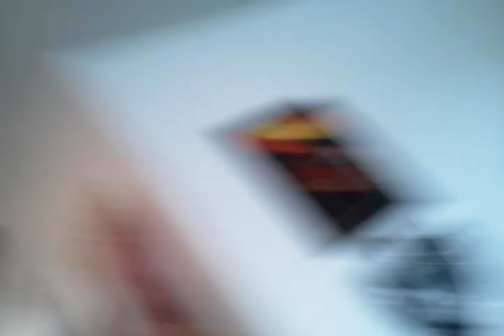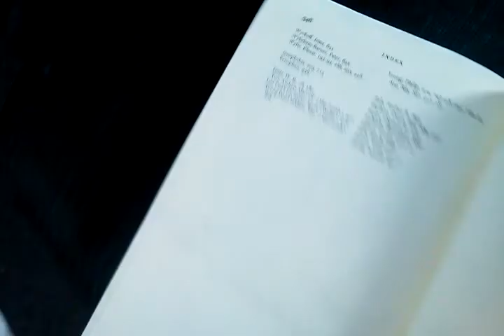Mid-day Showcase 9/24/12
For today's showcase entry you get a candid video taken in the middle of the day.  Tune in tomorrow for an all new showcase entry.